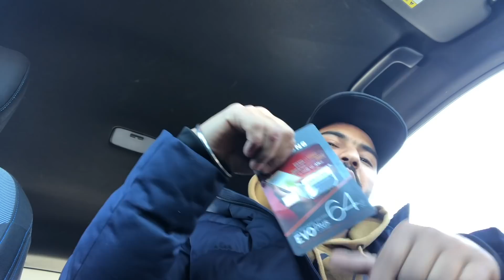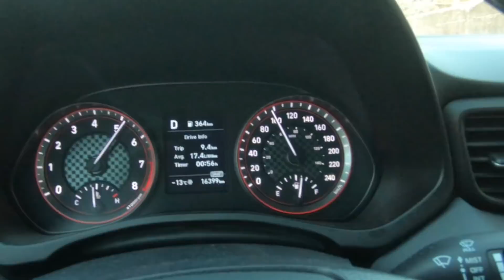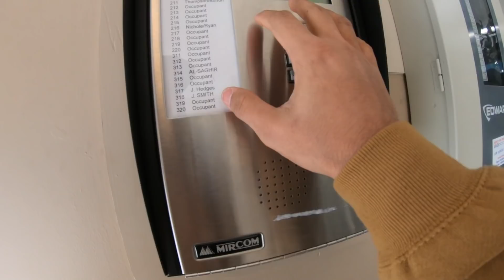PUNJABI TRUCKER IN TORONTO. FAMILY TIME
having fun with my friends and family in canada, watch and share